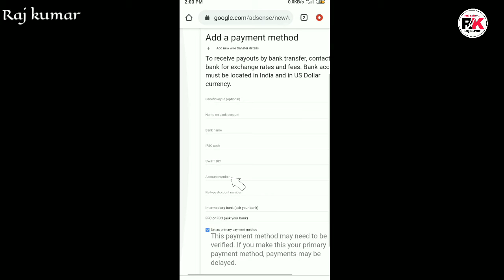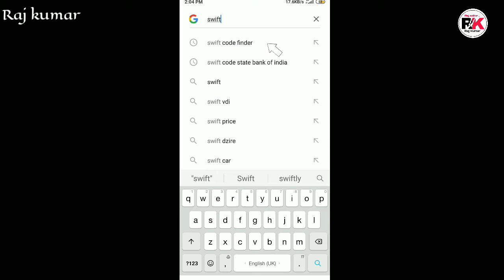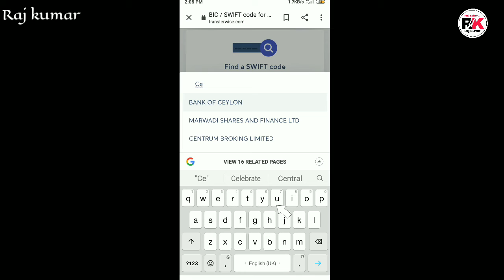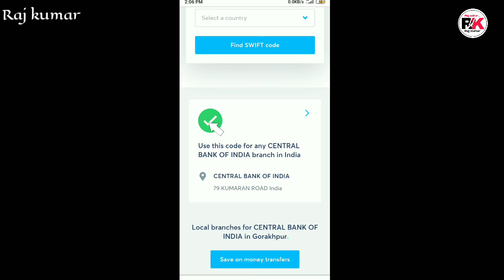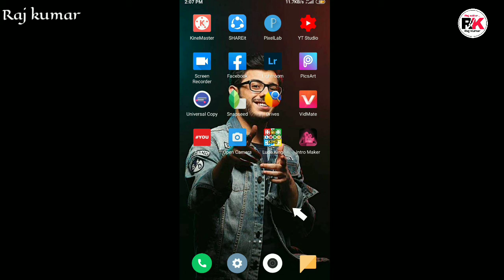Bank Ka Swift Code Kaise Pata Kare | How To Find Swift Code Online | Online Swift Code Kaise Nikale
Swift Code Kaise Pata Kare | How To Find Swift Code Online | Online Swift Code Kaise Pata Kare

Your quiries-

Swift Code Complete Guide
Swift Code Kaise Pata Kare
How to find swift code of any bank
How to find the Swift Code of any Bank Hindi ¦ Bank Swift Code Find Hindi
Adsense Bank Swift Code
Find swift bic code
Swift code finder
Find your bank swift code
How to get Swift code

Request ...🙏🙏🙏...